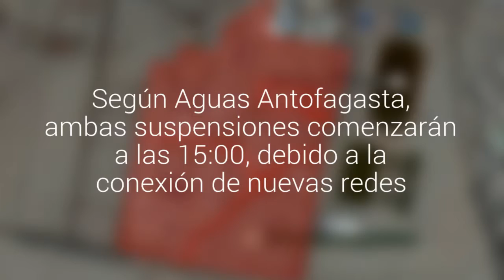Dos cortes de agua de ocho y seis horas afectarán a Antofagasta y Mejillones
Según Aguas Antofagasta, ambas suspensiones comenzarán a las 15:00, debido a la conexión de nuevas redes. En la capital regional la reposición comenzará a las 23:00 y en el vecino puerto a las 21:00.